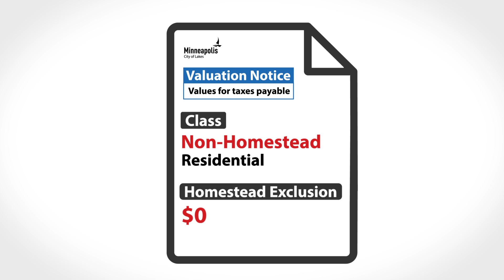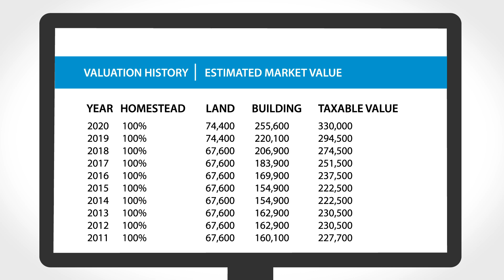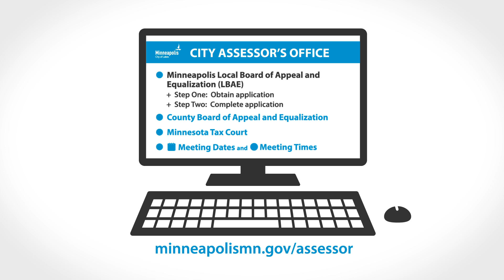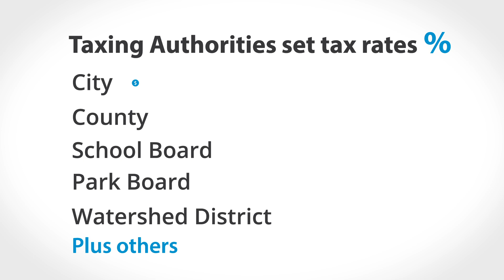How to appeal your property value and classification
What you need to know about appealing your property’s estimated market value and classification, including key dates, resources and steps in the appeal process.